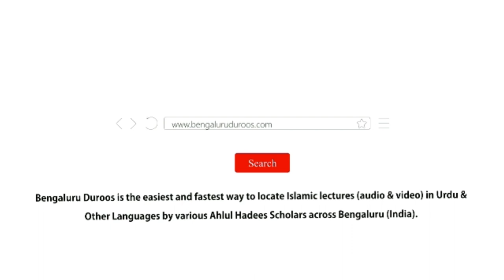05. Haqeeqi Mane Me La Aulaad Koun Hai? By Shaykh Sabir Ali Umari Aliavi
Series : EMAAN AUR AMAL || A beneficial series of short lectures in Urdu

٠٠٠٠٠٠٠٠٠٠٠٠٠٠٠٠٠٠٠٠٠٠٠٠٠٠٠٠٠٠٠٠٠٠٠٠٠٠٠٠